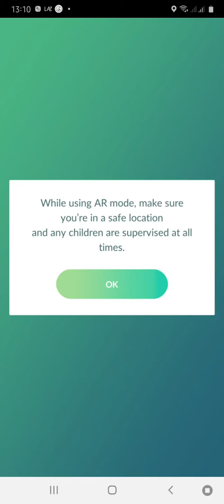No more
No more balls